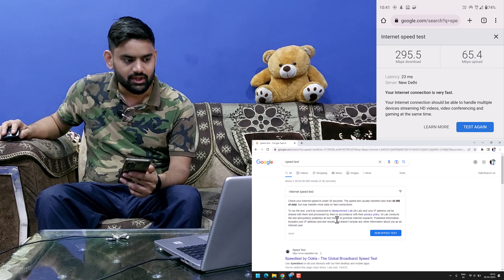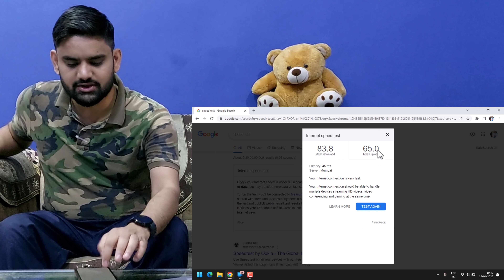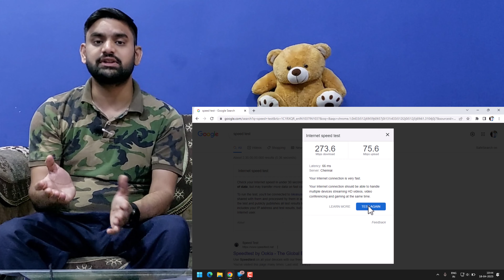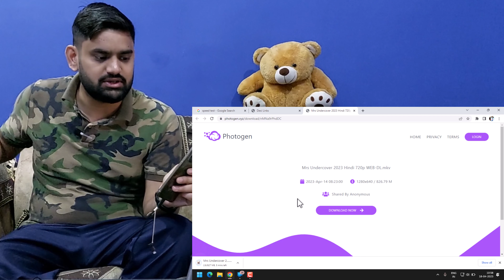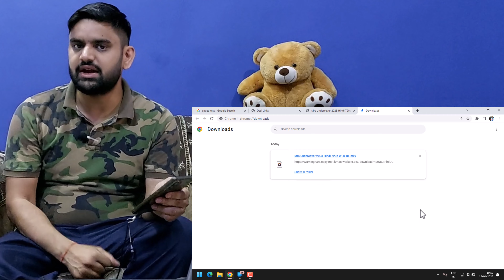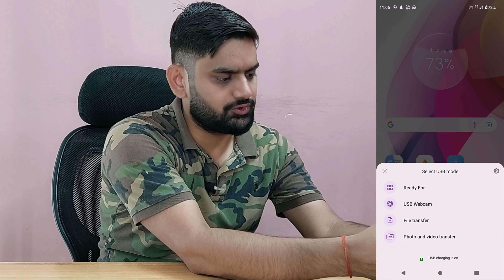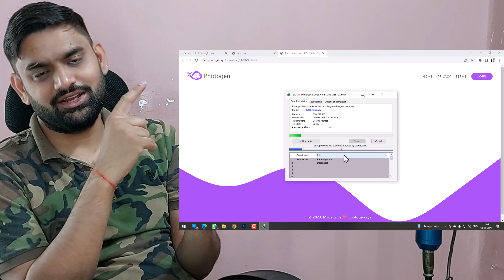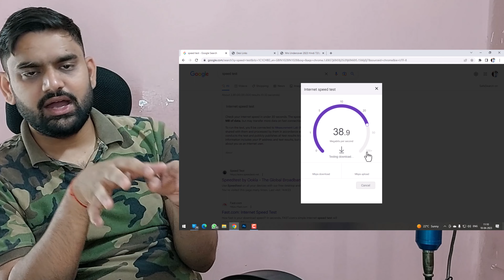Jio True 5G Use As Jio AirFiber in Laptop & Desktop | Jio True 5G As A broadband | Jio True5G Router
Jio True 5G Use as Broadband Connection in the Home Also Like Fiber Broadband Anywhere in a Location. The High-Speed Internet Use Without Any Fiber Broadband Connectivity By Use as a Jio True 5G Network Support Router With High Speed